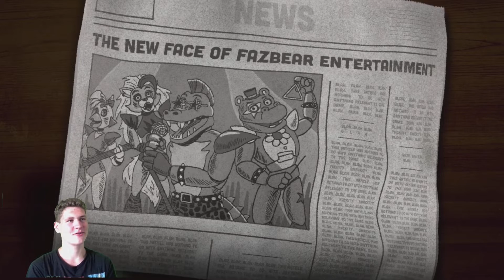MONTY GATOR SMASH!!! | ReganWilks54 Plays FNAF: Security Breach - PART 7 (Good Ending)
🎉🎊Hey how's it goin' FNAF Fans, Regan Wilks Autism Productions as ReganWilks54 here! That's right! Welcome to my Newest Five Nights at Freddy's: Security Breach Gaming vids🎊🎉

Last Time in PART 6 I made a mistake where I defeated Roxy amd then try to stop Vanny was the sad ending. but, I GO BACK WHERE I CAN START MONTGOMERY GATOR BOSS FIGHT AND I turned into The Hulk before I turned back into myself and defeated Monty and upgrade Freddy with Monty's Claws! Now Finally the Best Good eneding is how Gregory is driving the car with Freddy! We can try to di True Ending as the FINAL Part!

reganwilks

reganwilks54

Regan Wilks